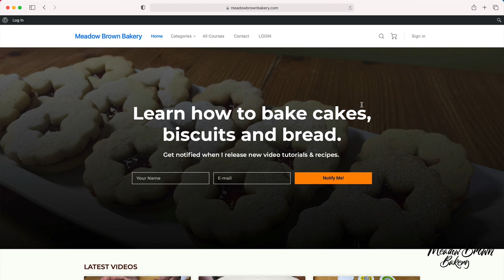Can you toast sourdough bread in a toaster : Best way to toast sourdough bread : Sourdough Bread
Toasting my ButterflyPeaFlower

How long to toast sourdough bread in toaster?
Sourdough bread tends to take longer to toast than regular bread.  How long it will take depends on your toaster setting, try out different settings until it is what you like..

Butterfly pea flower powder is a natural blue food colour

Butterfly pea flower tea, commonly known as blue tea, is a caffeine-free herbal tea,

Sourdough course : Sourdough bread recipe, step by step :  Learn how to bake sourdough bread from starter with my simple to follow video course.  I show you how to make the starter and two types of sourdough bread, one with white flour and one with wholemeal flour.  I also share two easy sourdough bread recipes.

Let’s connect:

Checkout some of the first series of paid courses for beginners on my website.  Well explained and in detail.